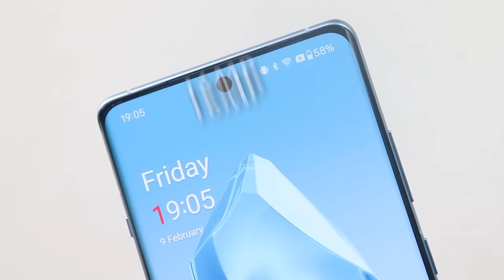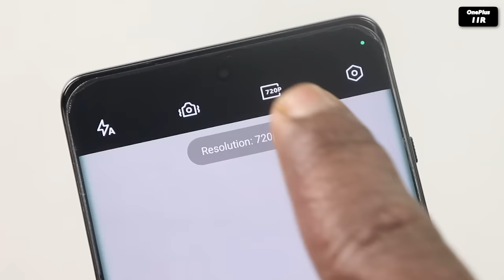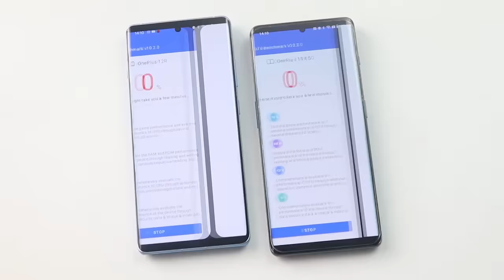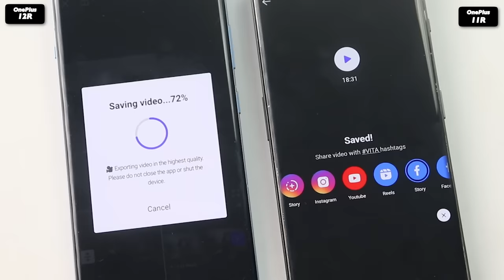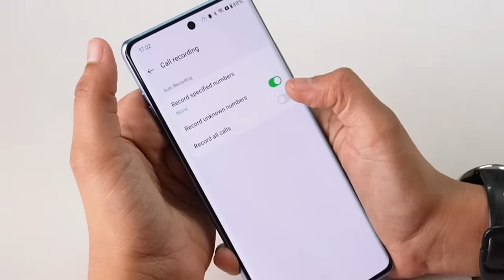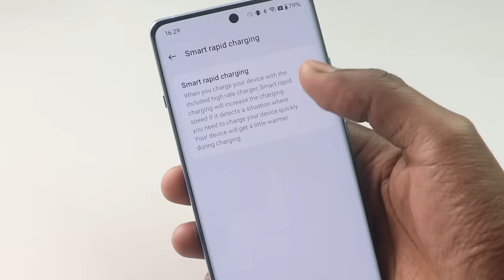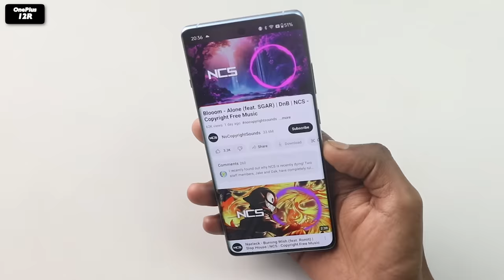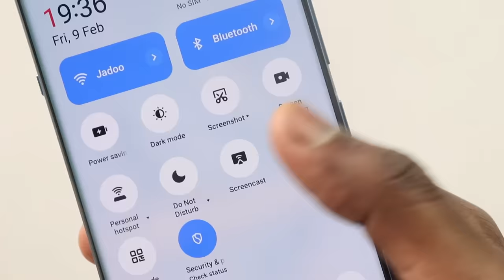OnePlus 12R *REAL TRUTH* Review After 7 Days of Usage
The OnePlus 12R is a new smartphone from OnePlus that offers great value for money. It has a powerful Snapdragon 8 Gen 2 processor, a 6.78-inch AMOLED display with a 120Hz refresh rate, and a 50MP triple-camera system.
In my review, I take a closer look at the OnePlus 12R 5G and see how it performs in everyday use. I also compare it to other mid-range phones on the market, such as the OnePlus 11R.
Overall, I was really impressed with the OnePlus 12R. It's a great phone for the price and it offers a lot of value for money. If you're looking for a new mid-range phone, the OnePlus 12R 5G is definitely worth considering.

00:00 OnePlus 12R Review
00:42 Cameras
03:31 Performance and UI
05:34 Battery and Charging
06:25 Display and Speakers
08:23 Built Quality and Looks
10:14 My Opinion